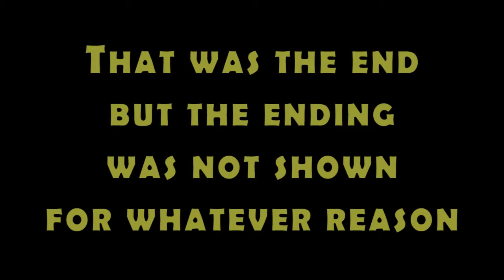SlenderDad | F.3.A.R. Pt.16 [Norse Corps]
A bullet wound in the head is no match for me, even when delivered by my own flesh and blood. BigzZ and I are tackling Armacham in an attempt to find our mommy.